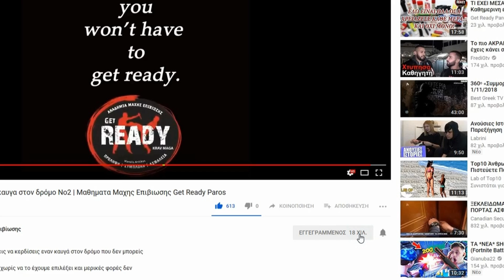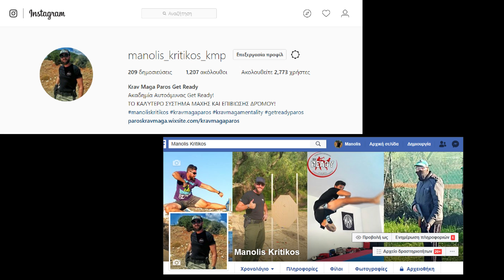ΠΩΣ ΝΑ ΑΠΟΦΥΓΕΙΣ ΤΗΝ ΠΡΩΤΗ ΜΠΟΥΝΙΑ | Get Ready KRAV MAGA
Κάντε εγγραφή στο κανάλι μας για να ενημερώνεστε για όλα τα βίντεο που ανεβάζουμε και ακολουθήστε μας στο Instagram για να βλέπετε πρώτοι πριν από όλους τα προσεχή βίντεο και να ενημερώνεστε για όλες τις εξελίξεις σε θέματα που δεν βάζουμε ποτέ στο YouTube.

Τα μαθήματα που δίνουμε είναι μαθήματα ζωής και μπορούν να σε βγάλουν από μια δύσκολη κατάσταση.
Καυγαδες, τσαμπουκάδες, bullying, ξύλο, συμπλοκές, επιθέσεις, ληστείες και βια χαρακτηρίζουν το 2019 που ζούμε ακόμα και στην Ελλάδα.
Το σύστημα Get Ready Μάχης Επιβίωσης (Get Ready Tactical System) που διδάσκουμε στους μαθητές μας είναι το πιο ολοκληρωμένο σύστημα αυτοάμυνας!
Όλα όσα έλειπαν στο Krav Maga συμπληρώθηκαν για να μας δώσουν ότι πιο εξειδικευμένο υπάρχει στον χώρο της αυτοάμυνας και των πολεμικών τεχνών!
Τα μαθήματά μας είναι το πάθος μας και η επιβίωσή σας ο σκοπός μας.

Ελπίζουμε να το απολαύσετε τόσο πολύ όσο το απόλαυσα και εγώ φτιάχνοντάς το.
Είμαι πολύ υπερήφανος που μπορώ να παρουσιάζω μια τέτοια σειρά με τεχικές Μάχης και Επιβίωσης γιατί στόχος μου είναι όλοι οι άνθρωποι να έχουν τουλάχιστον κάποιες βασικές γνώσεις και να είναι προετοιμασμένοι για σχεδόν τα πάντα!
Αν σας αρέσει η προσπάθειά μας και θέλετε να δείτε κι άλλα βίντεο Μάχης και Επιβίωσης σας παρακαλούμε πολύ κάντε Εγγραφή στο κανάλι μας και ενεργοποιήστε το καμπανάκι για να ενημερώνεστε κάθε φορά που ανεβάζουμε ένα καινούριο βίντεο.
Καλή σας απόλαυση!!

Είμαι ο Μανώλης Κρητικός
-Ιδρυτής του Tactical System Get Ready
-Επικεφαλής εκπαιδευτής της Ακαδημία Μάχης Επιβίωσης Get Ready
-Πιστοποιημένος διπλωματούχος Krav Maga Elite Instructor
-Πτυχιούχος προπονητής Παγκόσμιας Ομοσπονδίας Αυτοάμυνας
-Πτυχιούχος προπονητής Πανελλήνιας Ομοσπονδίας Αυτοάμυνας

Θα προσπαθήσουμε να ανεβάζουμε τέτοιου είδους βίντεο όσο συντομότερα μπορούμε.
Αν θέλετε να δείτε κι άλλα σας παρακαλούμε να κάνετε like στο βιντεό μας και